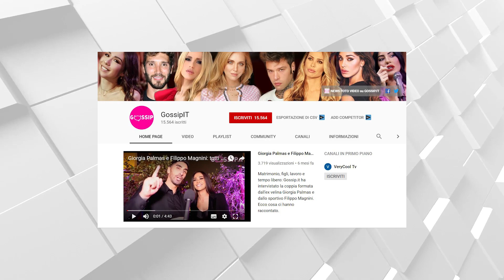Giorgia Palmas organizza festa a sorpresa per il suo Filippo: guarda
Giorgia Palmas organizza una splendida festa di compleanno a sorpresa per Filippo Magnini. Le foto che la bella ex velina condivide sul social, sul suo profilo e nelle IG Stories, raccontano un party casalingo fatto apposta per stupire l’uomo che ama...